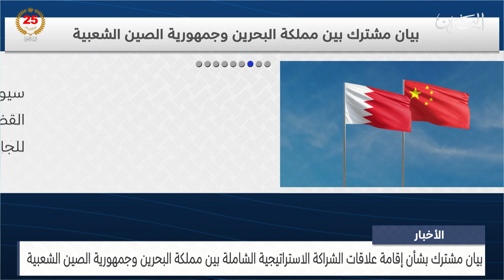الأخبار : بيان مشترك بشأن إقامة علاقات الشراكة الاستراتيجية الشاملة بين مملكة البحرين وجمهورية الصين